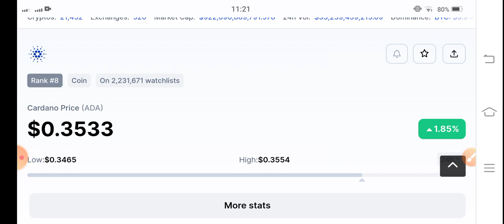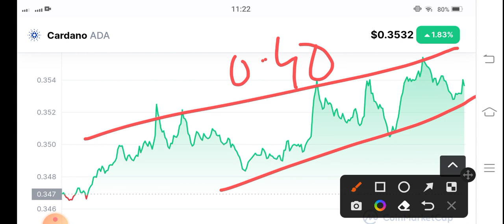ADA Crazy Alert! Cardano Price Prediction! Cardano News Today